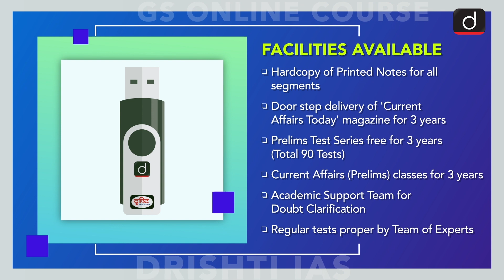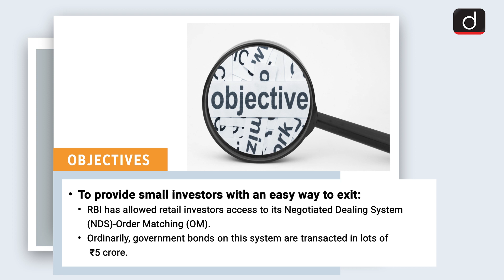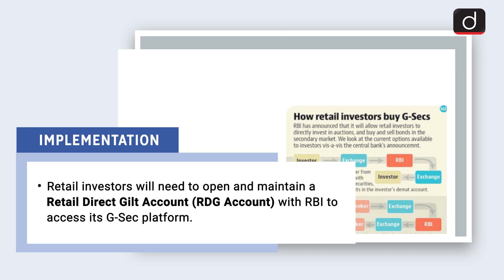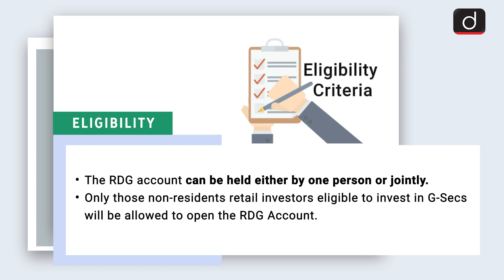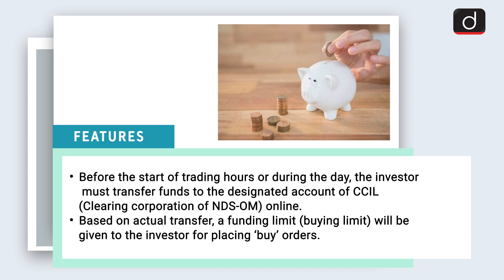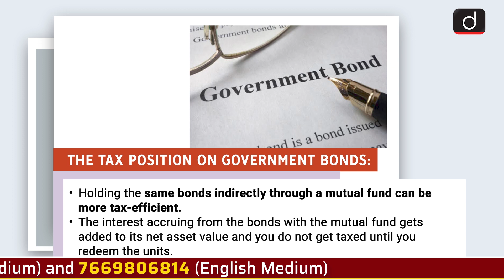Important Government Schemes - Retail Direct Scheme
Drishti IAS is pleased to bring PROGRAMME ON GOVERNMENT SCHEMES - covering relevant and important government schemes from UPSC point of view.